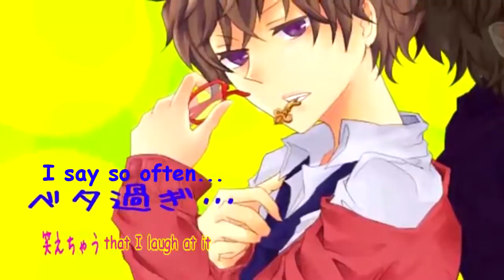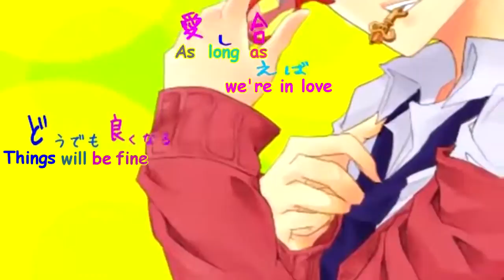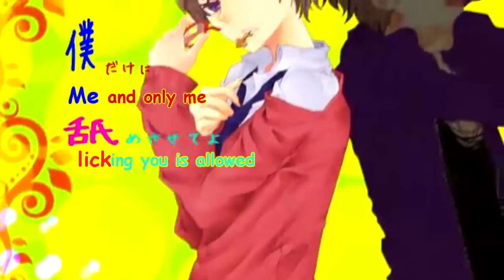Spice! - Hashiyan and Amatsuki English Subbed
Original Title: SPICE! ラップアレンジver 【melost】
Song: Spice
Singers: Hashiyan and Amatsuki

Yeah, I'm not Japanese and haven't even learned it. I used jisho for some and other websites for others. Here Rina, after like a month or two ah hahaha.

Why is there homework.